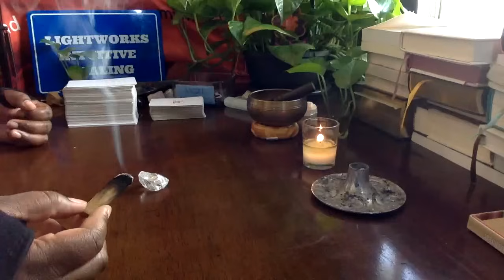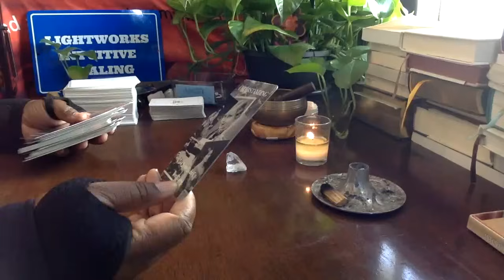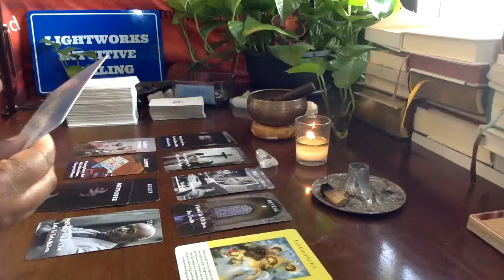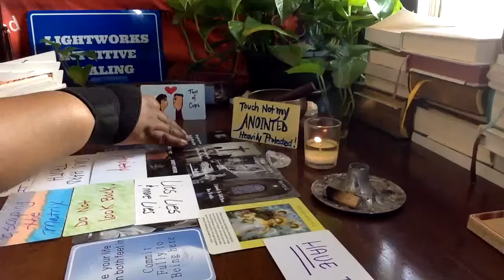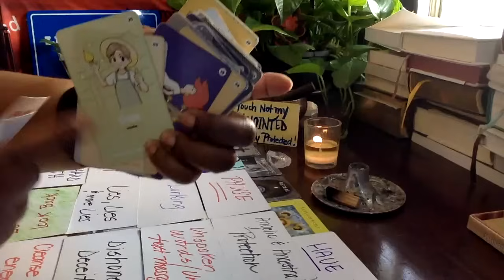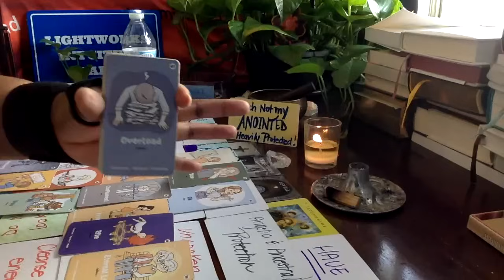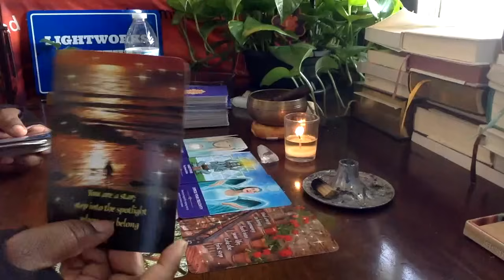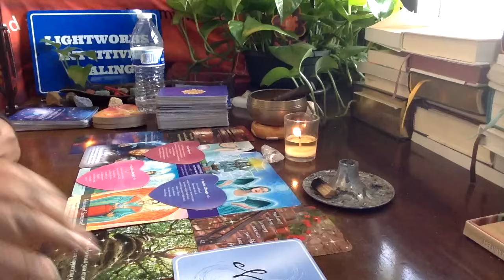⚠️TRIGGER WARNING!!! VERY EMOTIONAL READ!!! THE DIVINE IS ABOUT TO REVEAL THIS TO YOU!!!!⚠️